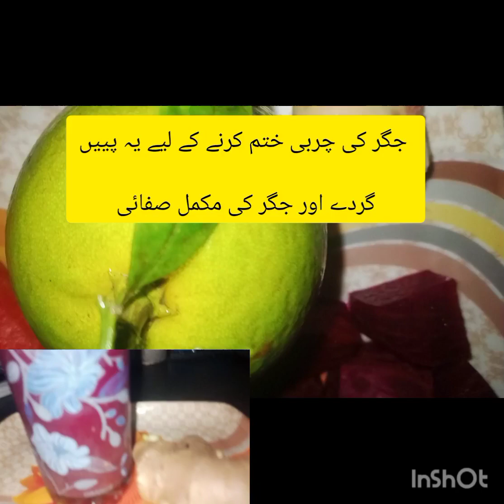instant liver and kidneys are clean ! only 3 days ! All the that fails Out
instant liver and kidney  are clean ! only 3 days ! all the that fails out

This video is good for liver repair 4 ingredient Ginger carrot beetroot orange is the best healthy jus